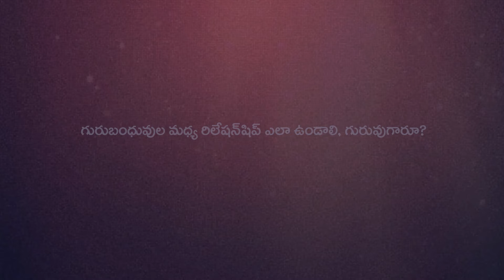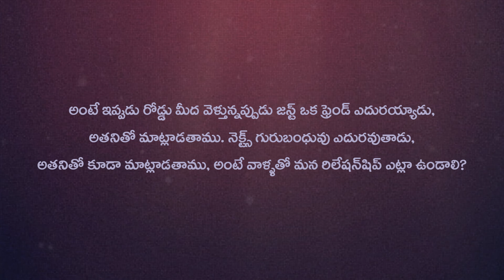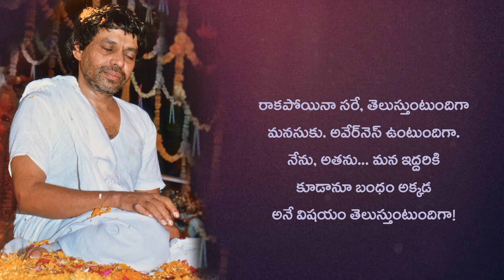గురుబంధువుల మధ్య ఎలాంటి భావం ఉండాలి?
What kind of feeling should there be between Gurubandhu?

About

Welcome to the official channel of Sri Sainathuni Sarath Babuji, run by volunteers of the Saipatham team, Saibaba Foundation.
Sri Babuji, or Guruji, as he is affectionately known, is a renowned Indian saint who brings the possibility of fulfilment into the here and now. His realistic approach to the mystical is original and emphasises the need for clarity and active participation in life. His communication is simple and direct, his presence powerful and transformative.
He shared his vast and meticulous research on the life and teachings of his beloved Sadguru Sri Sai Baba through his writings and in informal satsangs. His life and legacy include social reform, education, environmental engagement and homeopathy.

This channel shares Sri Babuji’s satsang and darshan, Sai Namam, devotees’ experiences, devotional poems, songs and music, live streams of Saipatham events, educational seminars, etc.

Saipatham App
SaiQuiz App